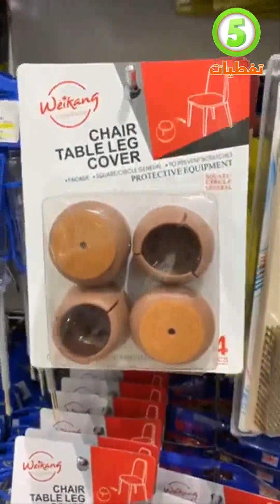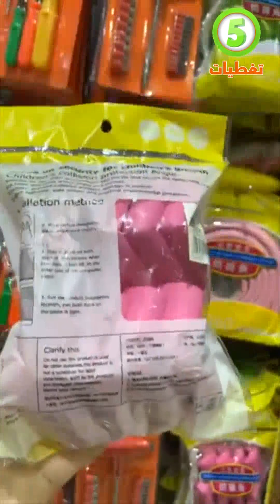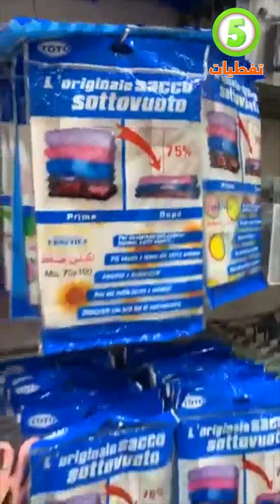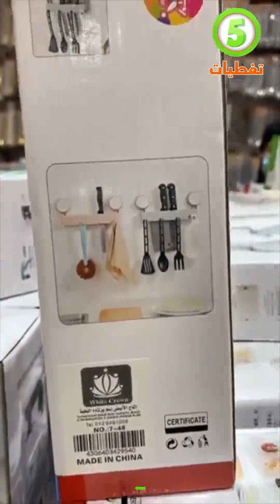جولة في مجمع الشامل جدة جديد كل شي 5 ريال